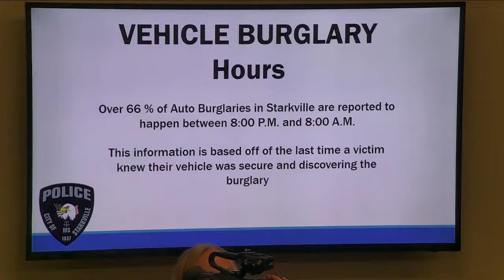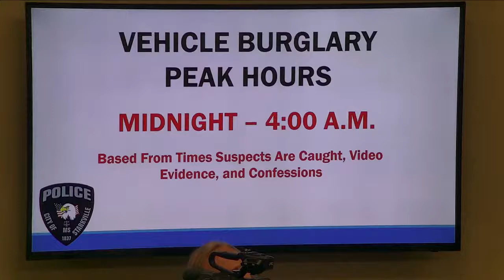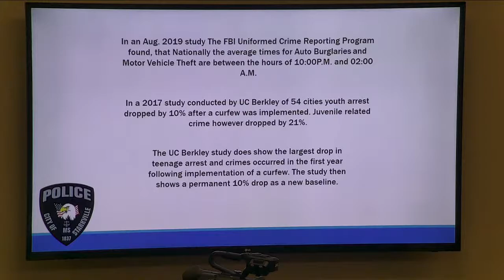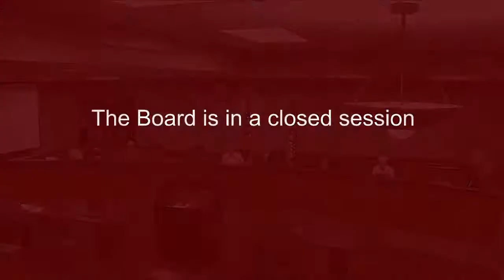June 15, 2021 City of Starkville Board of Aldermen Live Stream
Starkville Board of Aldermen for June 15, 2021.